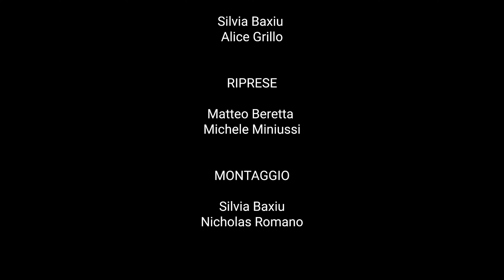Crowdfunding per il Laboratorio Grafico Digitale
Aiutaci con il nostro Crowdfunding per l'acquisto dell'attrezzatura per il futuro Laboratorio Grafico Digitale!

Il progetto è indirizzato dedicato alle classi del secondo biennio e dell’ultimo anno all’indirizzo di Grafica e Comunicazione, si inserisce nella tipologia di tipo b) realizzazione/riqualificazione, in chiave digitale, di uno o più laboratori professionalizzanti, per gli istituti tecnici e professionali e per i licei artistici, per l’acquisizione di strumentazioni all’avanguardia.

ll numero di iscrizioni, negli ultimi anni scolastici ha visto una decisa e costante crescita. Da qui nasce l’esigenza di realizzare un nuovo laboratorio grafico digitale ad uso delle classi dell’indirizzo di Grafica e Comunicazione (GC) che verrà realizzato nei nuovi spazi che l’EDR ha concesso al secondo piano dell’edificio di viale Monsignor Nogara. Anche gli studenti dell'indirizzo Costruzione Ambienti e Territorio (CAT) beneficeranno indirettamente di questo nuovo laboratorio dato che potranno avere finalmente accesso esclusivo alle strutture a loro dedicate già presenti in Istituto e fino ad adesso condivise con l’indirizzo GC a causa della carenza spazi.

Il progetto prevede la messa in opera di un laboratorio grafico digitale e intende favorire una didattica innovativa attraverso l’attuazione di un processo di apprendimento attivo che permetta l’acquisizione e lo sviluppo di alcune delle competenze professionali di riferimento

Il nuovo laboratorio fornirà agli studenti tecnologie e metodi d’avanguardia, avvicinandoli  all'eccellenza del mondo professionale dell’arte e del design, trasformando una normale aula didattica in un ambiente di apprendimento innovativo in grado di stimolare la creatività incoraggiando l’interazione e la collaborazione.

Questo nuovo spazio laboratoriale contribuirà a raggiungere gli obiettivi di successo formativo degli studenti e la costruzione di un curricolo di istituto in grado di rispondere alle mutevoli esigenze del mercato caratterizzate dalla evoluzione digitale e dalla fluidità dell’organizzazione del lavoro.